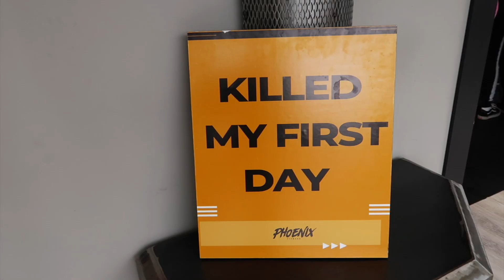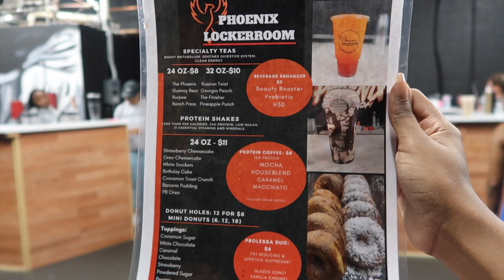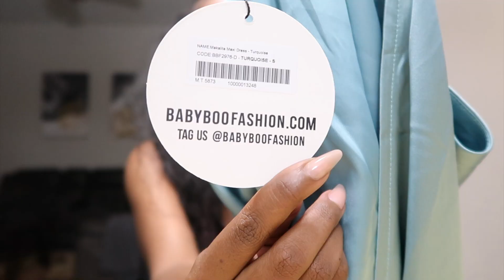Days in my life: BACK IN THE A! BTS Video Shoot. CHAPERONE FOR A FIELD TRIP. Making Dinner + More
What's up LOVES!
New Video of my song on the way! In the meantime, listen to the song "Think,Thought" on my channel under my music. I will be recording some BTS of that song in this video, along with what I'm doing this week. I'm back in the A, and it feels great to be back!  I would love to hear from you love.